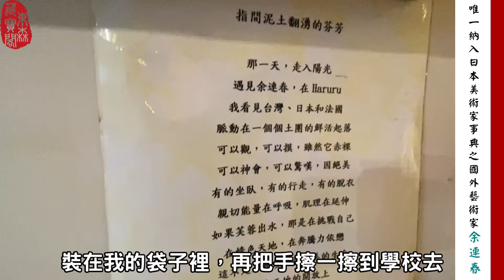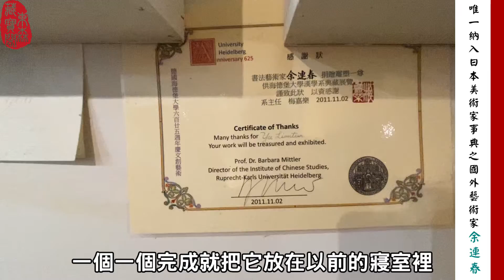【名師向你問好】-余連春老師工作室專訪-日本求學過程及早期泥稿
「往往大家都說前無古人，後無來者，但我覺得是，要做到前無古人，後要有來者，因為我們要把我們會的教育給下一代，才能留下來」--余連春
「未來是什麼?未來的其實沒有那麼遙遠，你內心想什麼就想辦法把它做出來，那就是未來!」--余連春

東森藏寶閣這次拜訪了余連春老師工作室
與連春老師以輕鬆、談天的方式
傾聽著老師當時在日本求學的心路歷程
及老師對於藝術堅持的理念!

余連春大師-
2016年入編 [日本美術家事典]唯一納入藝術典藏之國外藝術家
土塑燒 Terracotta獨步創新具有創新歷史地位
被日本藝術史記上一筆的雕塑家
承襲了歐美日的雕塑藝術脈絡
更發揚了Terracotta雕塑之美在台灣